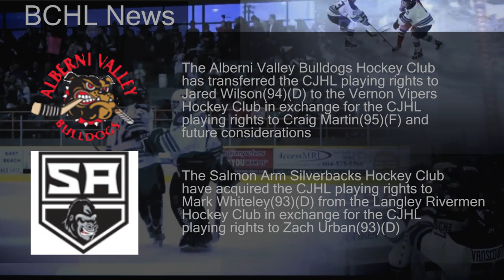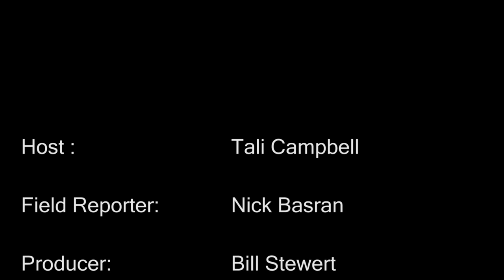BCHL Central Week 5 In The British Columbia Hockey League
In this episode of BCHL Central We have the highlights form our Game of the Week, Nick Basran interviews Cal Hofford, Gordie Defiel and Skylar Pacheco We also have the latest scores and news from the past week in the BCHL.